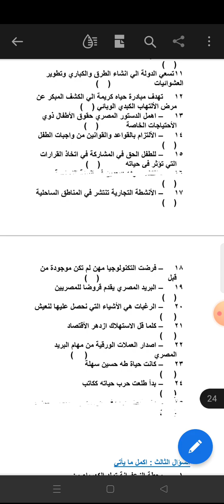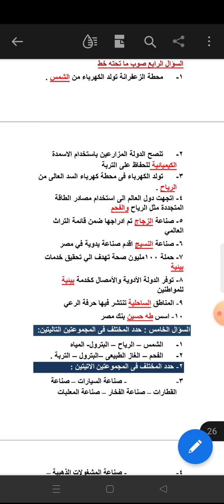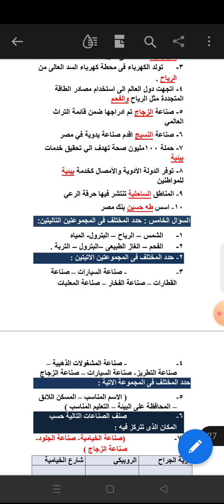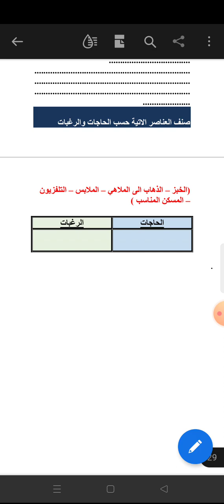مراجعة ليلة الامتحان في مادة الدراسات للصف الرابع الابتدائي اعداد استاذه ايناس الجزء الثاني